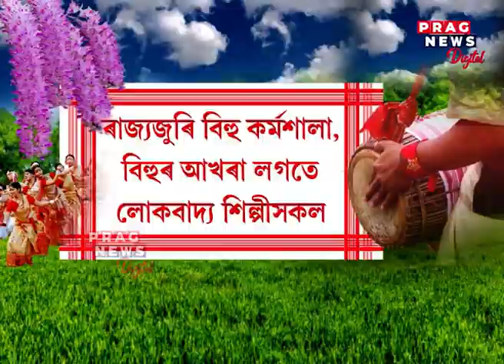Bihu vibe already in the air; Assam also preparing in full swing for the World Record feat